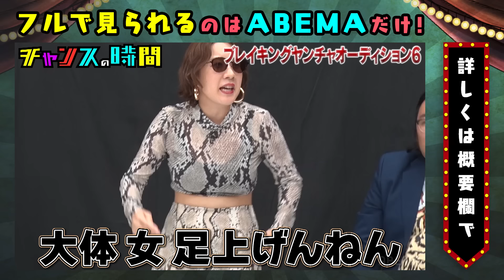ヤンチャ芸人達が『集合写真あるある』で対決！若手が先輩芸人に勝負を挑む… ブレイキングヤンチャオーディション 6『 チャンスの時間 #244 』ABEMA で無料配信中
千鳥・ノブが弘中アナに最低発言を連発!?『ノブナカなんなん？×チャンスの時間コラボSP』ノブの好感度を下げておこう 千鳥MC『チャンスの時間 # 143』
【千鳥vsアンジャッシュ渡部】新旧テレビスター対決…！？ノブが渡部の復帰戦に挑む！【人力舎にとっても負けられない戦い】『チャンスの時間』ABEMAで無料配信中
千鳥・ノブがSKE48須田亜香里にNG発言連発！？ 千鳥MC『チャンスの時間 # 129』

【ブレイキングヤンチャオーディション６】
オーディション史上一の大荒れ！
若手からベテランまでヤンチャを極めた芸人集結！！
ヤンチャエリート令和ロマン髙比良くるまが大暴れ！
紅しょうが熊元プロレスは世界征服を閃く！？
レジェンドヤンチャ枠！？

【キャスト】
■MC
千鳥
■ゲスト
藤田ニコル
【ブレイキングヤンチャオーディション】
KAƵMA(しずる)
村上(Aマッソ)
原田泰雅(ビスケットブラザーズ)
林 万介(かたつむり)
本間キッド(や団)
溜口佑太朗(ラブレターズ)
スーパー3助(にゃんこスター)
中川ひちゃゆき(シカゴ実業)
熊元プロレス(紅しょうが)
仮屋想(青色1号)
髙比良くるま(令和ロマン)
■ナレーター
宮園拓夢
■進行

▷公式SNSでも見どころ配信中！

千鳥(ちどり)
結成年月：2000年 07月
大悟(だいご)
性別：男性
生年月日：1980年03月25日
身長/体重：170cm /60kg
血液型：B型
出身地：岡山県 北木島
趣味：酒/素潜り
ノブ(のぶ)
性別：男性
生年月日：1979年12月30日
身長/体重：173cm /65kg
血液型：A型
出身地：岡山県 井原市
趣味：競馬/映画鑑賞/音楽鑑賞